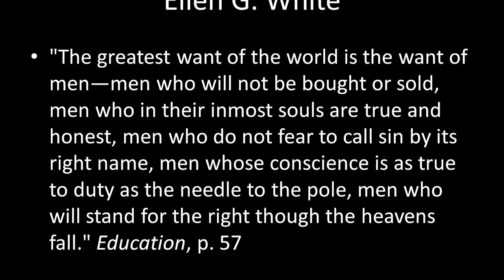10/26/2013 “Strong and Courageous” by Pastor Armando Miranda